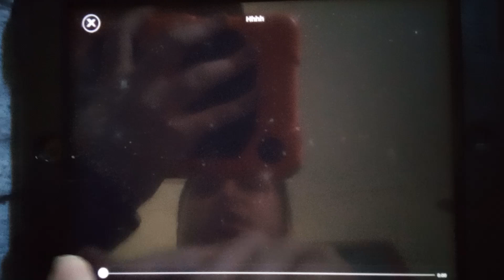baby Einstein Galileo mouse moon